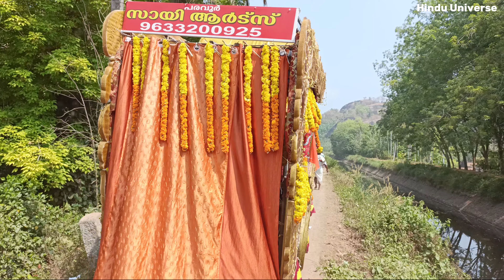Shivalayam 04 - Thirunanthikarai Sree Nandheeswarar Temple Swamy Pavani | Shivaratri Festival 2024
Shivalayam 04 - Thirunanthikarai Sree Nandheeswarar Temple
திருநந்திக்கரை அருள்மிகு நந்தீஸ்வரர் திருக்கோவில்
തിരുനന്തിക്കര ശ്രീ നന്ദീശ്വര ക്ഷേത്രം

Nandheeswara, Thirunanthikarai, Tamil Nadu 629161

2024 மார்ச் 07-16
வியாழன் முதல் சனி வரை
மஹா சிவராத்திரி திருவிழா

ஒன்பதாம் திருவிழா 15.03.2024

மேள தாளத்துடன் சுவாமி தேரில் ஊர் பவனி வருதல்

பவனி வரும் இடங்கள் : ஆலய சன்னிதியில் புறப்பட்டு அஞ்சுகண்டறை முக்கூற்றிகண்டன் சாஸ்தா கோவில் (காலை உணவு). சூரியகோடு, திட்டவிளை. உரக்கடை ரோடு வழியாக தேரிவிளை வழியாக கோட்டூர்கோணம், தும்பகோடு மதிய அன்னதானம் (ஸ்ரீ தர்ம சாஸ்தா சன்னிதி) மாயங்கோடு, தும்பகோடு) ஆனைக்கட்டிவிளை வழியாக தும்பகோடு ஓமனபுரம் வழியாக அச்சாளீஸ்வரர் ஆலயம் செல்லும் வழியாக கொச்சுவீட்டுபாறை சானல்கரை வழியாக வியாலி. திருநந்திக்கரை ஜங்ஷன் பீடவிளை வழி திருநந்திக்கரைபாலம் வெள்ளமம்குழி வழி ஆலய சன்னதி வந்தடையும்.